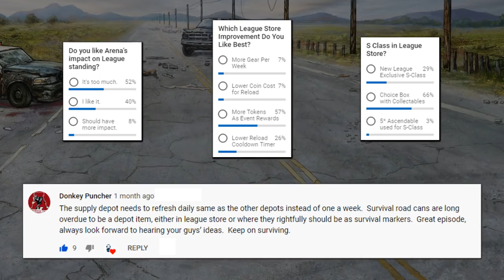TWD RTS: The Road, EP08: Armory Update! Rampage Needs Nerfing? Walking Dead: Road to Survival Link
In this episode of 'The Road' I will be joined by Link to discuss the recent Armory update! Our favorite new effects, where we think it could be furthur improved and much more! Make sure to vote on the polls and comment for your chance to feature in the intro of the next Episode!